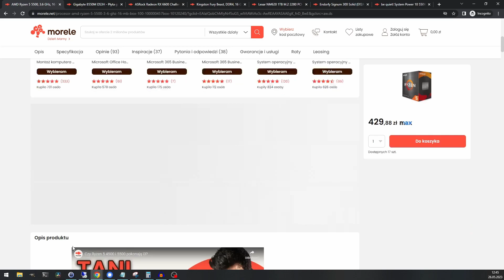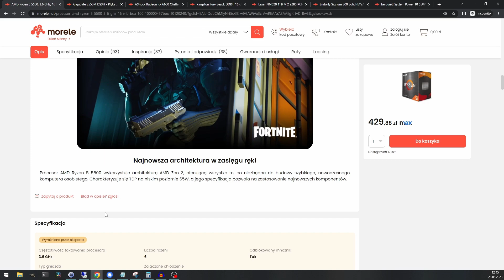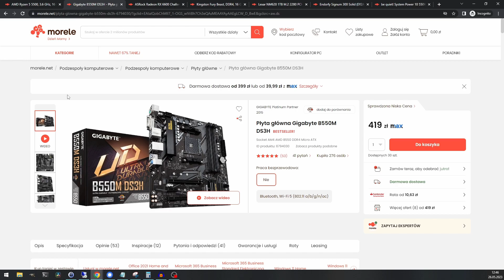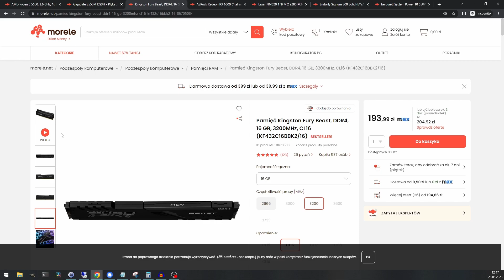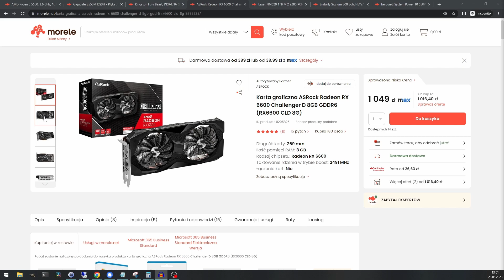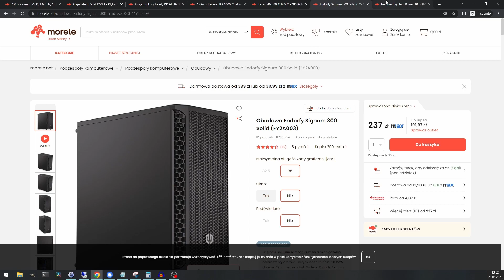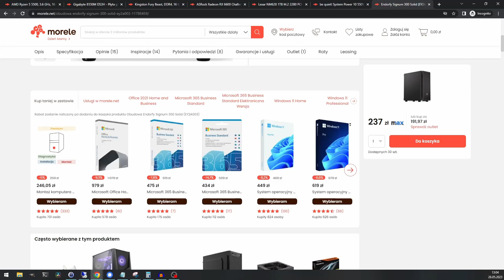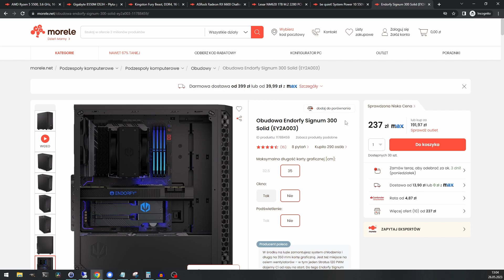KOMPUTER ZA 2700ZŁ! | MAJ 2023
⚠️➡️ ZAJRZYJ DO OPISU I BĄDŹ NA BIEŻĄCO! ⬅️⚠️

KUP TEN KOMPUTER TUTAJ: t.ly/J_S6n